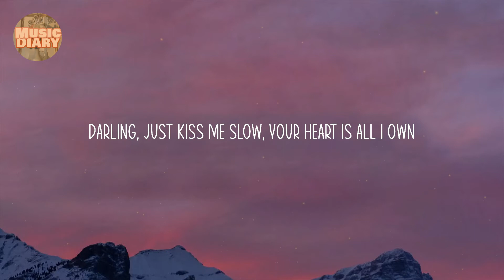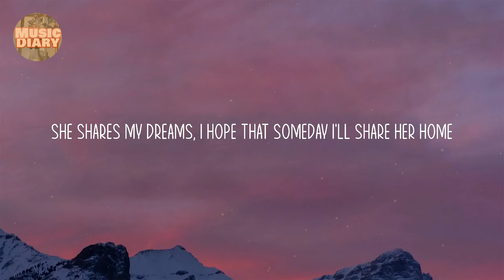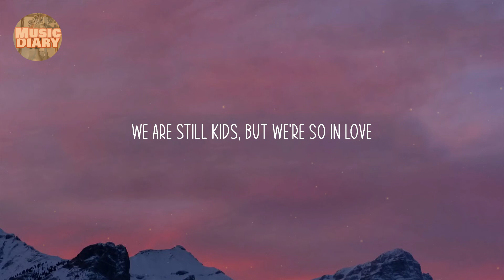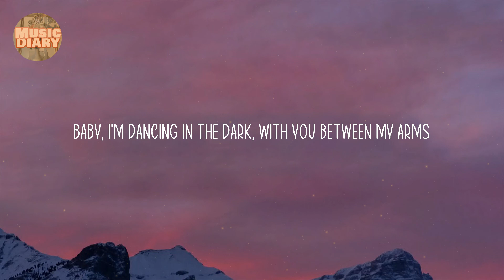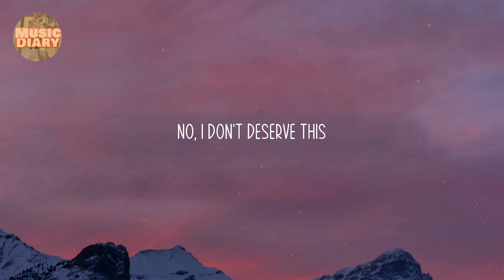Ed Sheeran - Perfect (Lyric video)